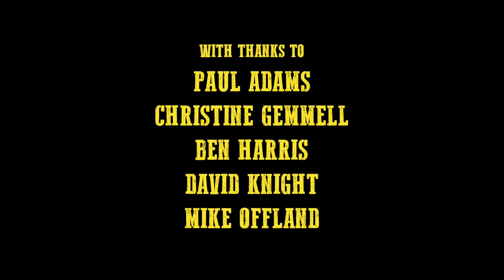Giggleswick School's Magnificent 7 | Speech Day 2017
Giggleswick Student Media presents 'The Magnificent Seven', a short film showcasing Giggleswick School and its seven houses.

This film premiered on Speech Day 2017, 27th May.